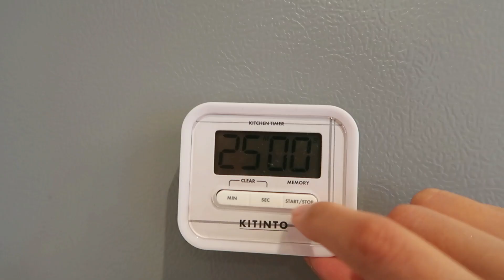久しぶりにマルカワのお味噌作ったよ！〜昔からある発酵食品で健康になろう✨〜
こんにちは！！ちーたんです❣️

今回は、いつも食べているマルカワ味噌さんを
久しぶりに手作りしました！！
作るのは楽しいですよ❣️
手作り味噌キットは、こちらで購入できます！！

作り方の詳細はこちらに詳しくあります！！
💛マルカワ味噌さんInstagram